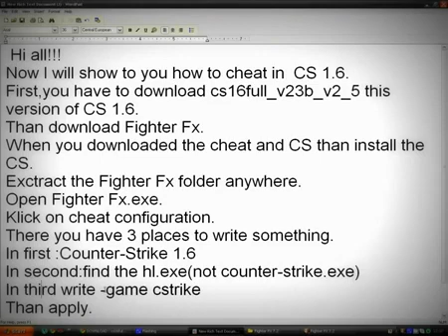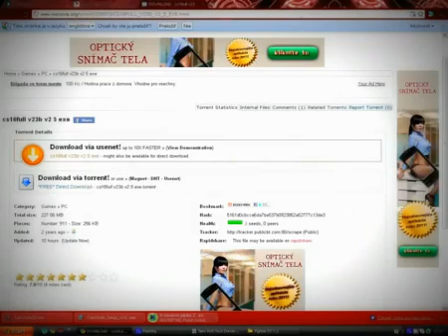How to use Fighter Fx 7.2 in CS 1.6